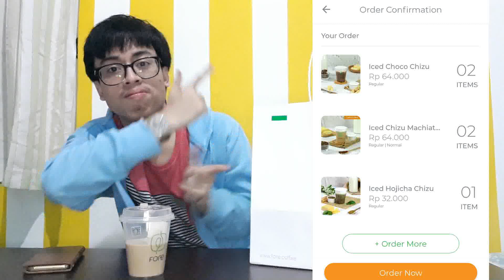REVIEW FORE COFFEE NEW VARIAN SAMPAI ..... ??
Wajib cobain nih menu baru dari Fore Coffee, Rasanya unik banget loh ternyata, tapi sorry yaa ehehhe pas lagi nuang tiba-tiba tumpah hahahaha. Langsung aja tonton Videonya sampai habis !!!

Cara Dapatin Fore Coffee (Periode DIPERPANJANG Sampai 31 Desember 2020) :
HANYA BERLAKU DI JABODETABEK !!!
1. Downloud Aplikasi Fore Coffee
3. Kalau sudah daftar klik menu lalu ada kotak tulisan Get Your Free di klik dan pilih kopinya dan klik checkout
4. Pilih Delivery To dan ketik alamatmu dan kalau udah klik order
5. Atau bisa langsung ambil dan scan barcodenya di outlet Fore Coffee terdekat !!!

Rekam Video Pakai : Samsung Galaxy A5 2017
Aplikasi Edit Video : Adobe Premiere Pro CC 2017
Aplikasi Edit Cover : PicMonkey
Aplikasi Kecilin Size Photo : Photo Resizer HD
(Downloud aja di Playstore/Appstore)